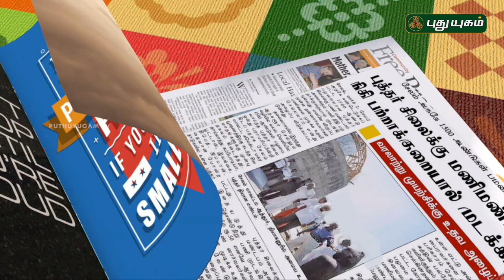Naalum Nallavai | Good Morning Tamizha | 24/02/2017 | PUTHUYUGAM TV